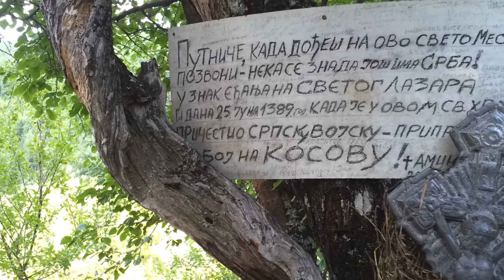2012 08 18 163247 Prolom Banja